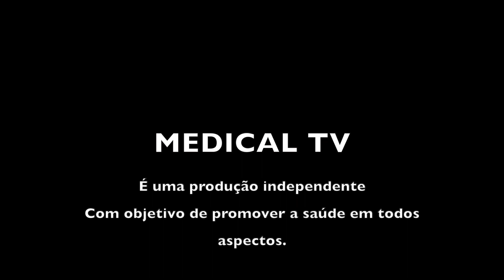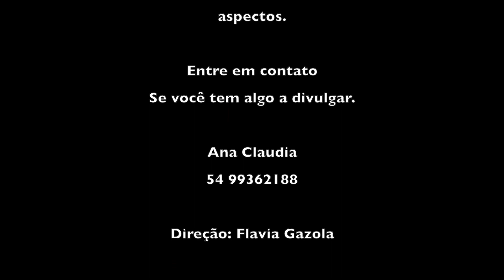Pompéia 110anos: Passado Presente e Futuro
Políticos, empresários, médicos e damas da sociedade comemoram os 110 anos do Pompéia Ecossistema de Saúde, hoje o terceiro melhor hospital do RS, que além de um passado que se confunde com a cidade de Caxias do Sul tem planos para um futuro que marcará a região com a implementação do PRIME, um hospital privado para turismo médico na cidade de Canela.